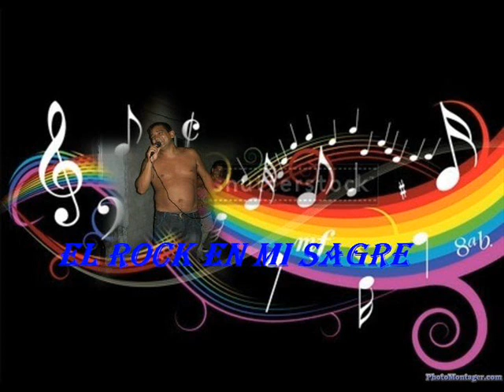flip,flop,fly, de oo-bop shbam